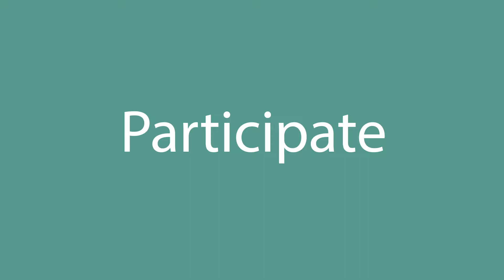Participate pronunciation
How to pronounce Participate in English? Listen with us.
What is the correct pronunciation of the word Participate in everyday English? Speak as the Americans.
How to write the word Participate? Watch and learn.

Learn how to pronounce Participate.